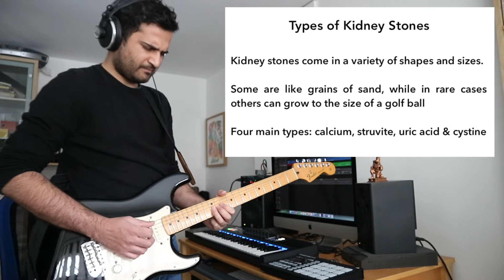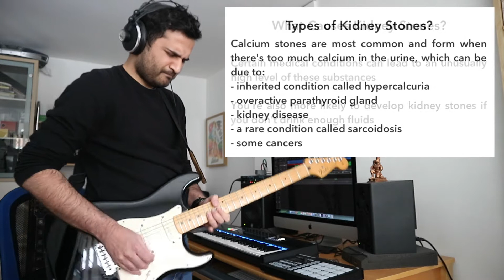The Therapy Sessions - "Stab in The Back" with Dr Amal Lad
The Therapy Sessions EP1 - "Stab in The Back"

In this episode, I perform an improvised guitar instrumental track which first started when I was suffering with a very painful kidney stone. I tried to use music not only to distract from the pain but also to express the symptoms from the dull lower back pain to the episodes of intense stabbing pain I felt as the stone got stuck!

Also, I have included some facts about kidney stones from the NHS Choices

"The Therapy Sessions" are collaborations where we explore how we can use different forms of creative arts to express symptoms and communicate messages of better health and wellbeing.

In each episode we feature artists, musicians, filmmakers, dancers and poets to share ideas in the spirit of creative collaboration beyond the world of art and medicine to inspire positive change in mental and physical health.